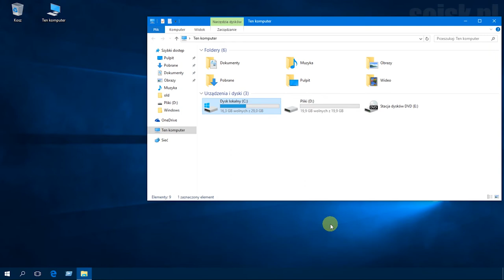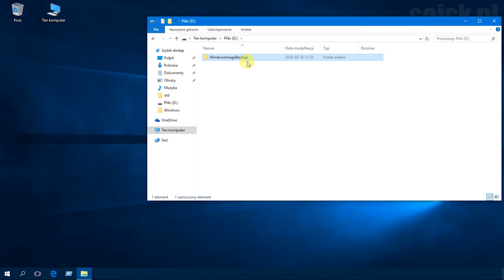Windows 10: Tworzenie obrazu (kopii zapasowej) systemu poleceniem PowerShell.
Na filmie użyto polecenia:

wbAdmin start backup -backupTarget:D: -include:C: -allCritical -quiet

Gdzie litera D w poleceniu -backupTarget:D: oznacza literę przypisaną do danej partycji.